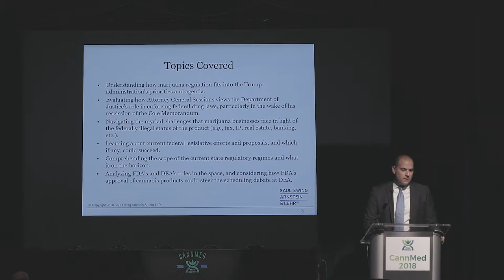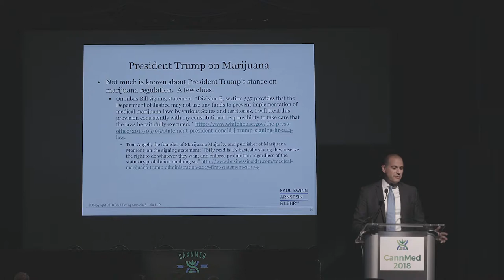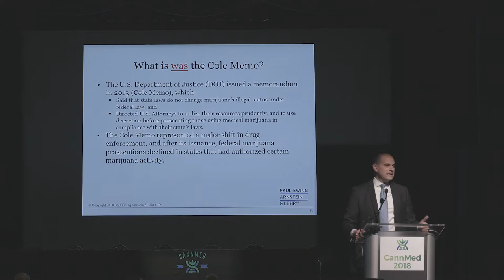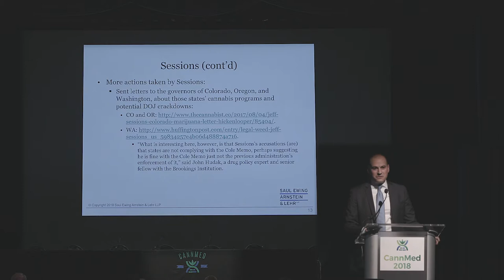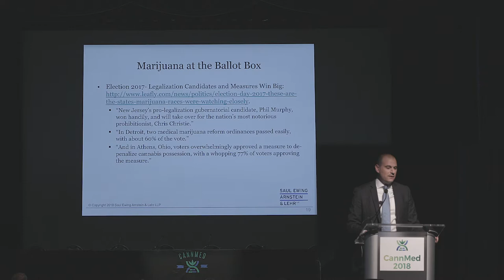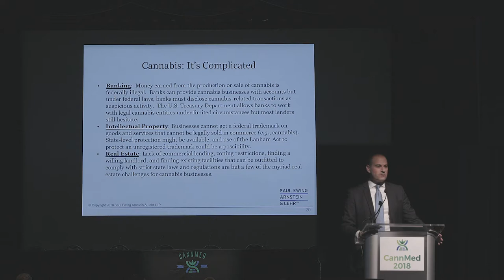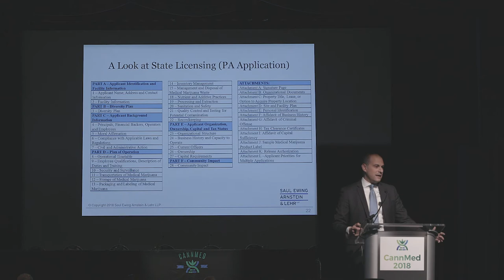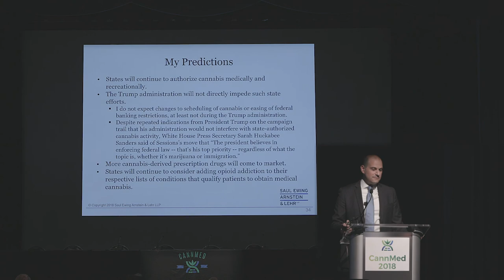Marijuana Regulation in the Trump Administration - Jonathan Havens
This insightful and interactive session will explore what impact the Trump administration has had and will continue to have on the marijuana industry. In addition, Jonathan Havens will offer insights into both the changing federal and state marijuana regulatory landscapes, including offering predictions on what’s to come, and how these changes could affect industry members, consumers, patients, and the research community. Finally, Jonathan will discuss the U.S. Food and Drug Administration’s (FDA) and the U.S. Drug Enforcement Administration’s (DEA) roles in regulating cannabis, and how the FDA’s approval of cannabis-derived products could steer the scheduling debate.